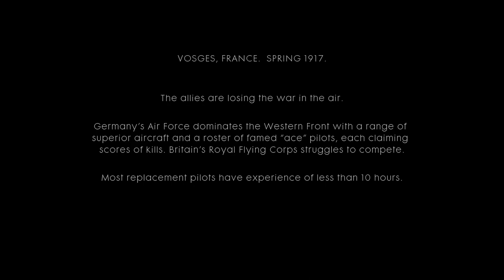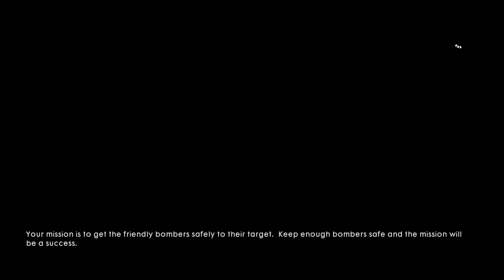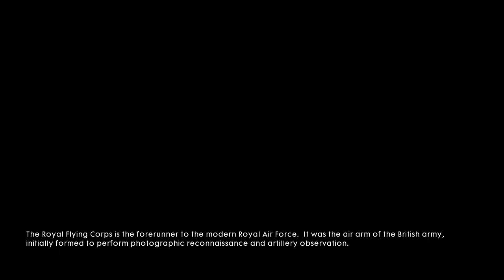Battlefield One - Friends In High Places - Part 3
INFORMATION

Game: Battlefield One
Player: ArTsiiiX
Date: 2020/05/26

About:
- Battlefield One Campaign

Other Player/s: -